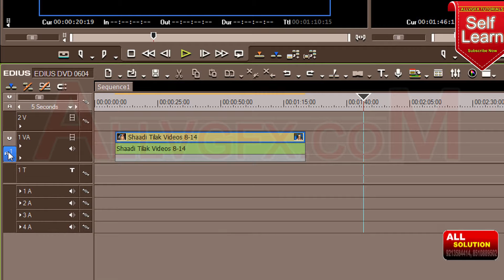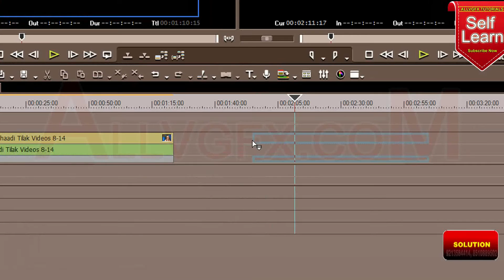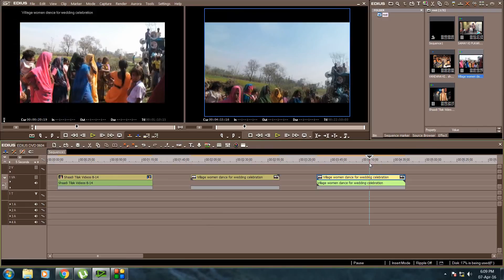Learn Edius Wedding Video Editing, Import Video Audio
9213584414, 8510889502 DVD AVAILABLE IN HINDI
Category
Film & Animation